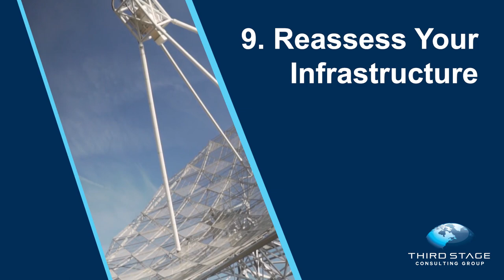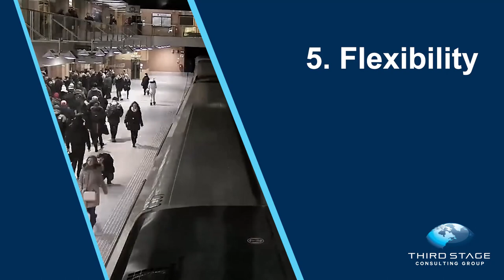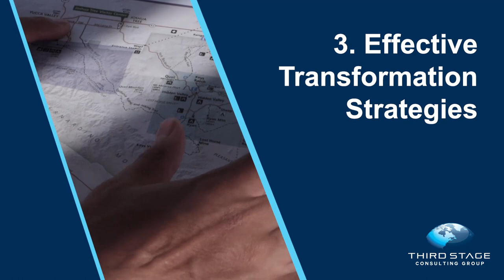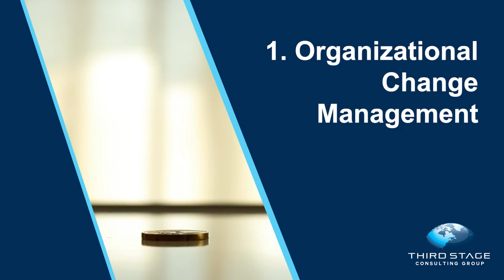Top 10 Best Practices for ERP / HCM / SCM Implementations During Times of Uncertainty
"What do we do now?" It's one of the most common questions we receive from clients in light of today's rapidly changing health, economic, and business environment. Some are trying to figure out how to restructure their projects with more limited resources. Others are trying to refocus their efforts on higher value areas.

Whether you are in the middle of or about to begin an ERP, human capital management (HCM), or supply chain management (SCM) implementation, your strategy and plan needs to reflect today's realities. This video outlines the top 10 things we recommend our clients do in light of today's post-coronavirus world.